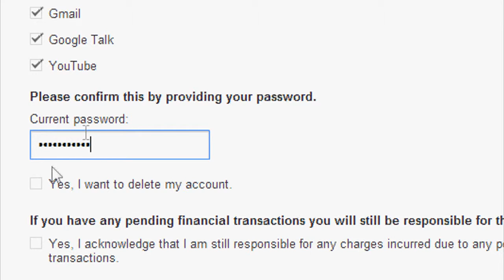How to delete Youtube/Google account 2013